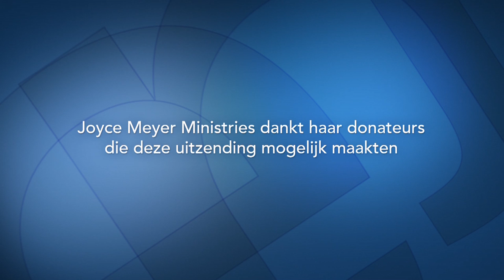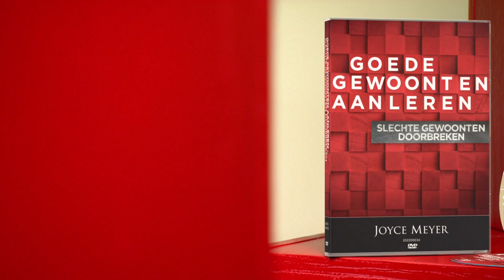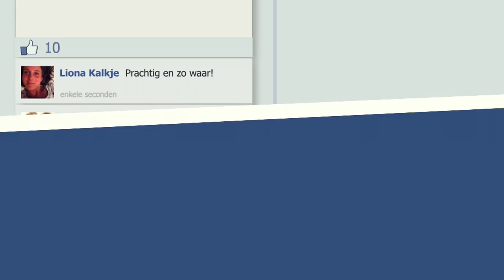Goede gewoonten aanleren, slechte gewoonten afbreken (2) – Joyce Meyer – Enjoying Everyday Life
Terwijl je bezig bent met het aanleren van nieuwe gewoonten, is het belangrijk om vertrouwen te blijven houden. Denk aan het goede wat je bereiken wilt en niet aan het slechte waar je los van wilt komen.